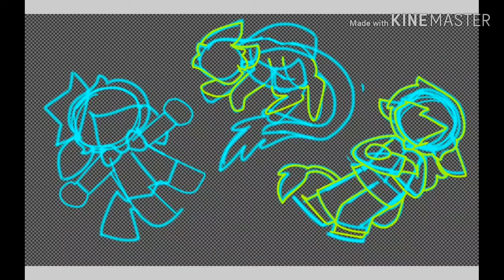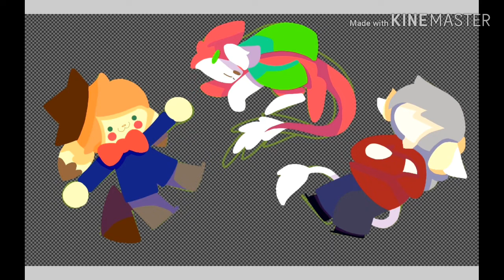Quick speedpaint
I tried making this my channel banner but i can't ;-;
Also THX FOR ALMOST 30 SUBS !!!I can't belive this is really happening^^
See you all later byyyyye!